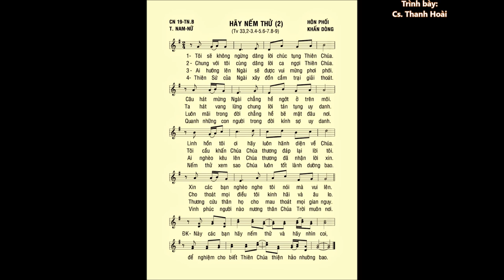Chúa Nhật 19 THƯỜNG NIÊN B – Thánh Vịnh 33 – ĐÁP CA – Cs. Thanh Hoài